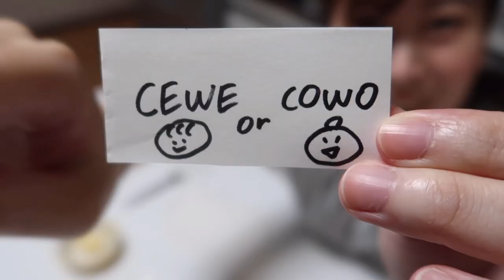CEWE APA COWO? AKHIRNYA UDAH KETAUAN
Setelah dicek berulang kali tapi gagal akhirnya jenis kelamin anak campuran Indo-Jepang pertamaku udah ketauan.